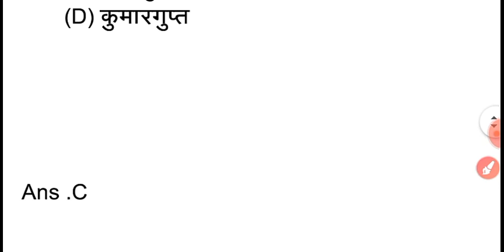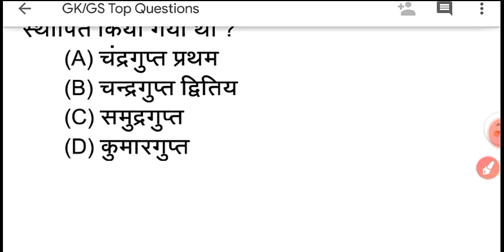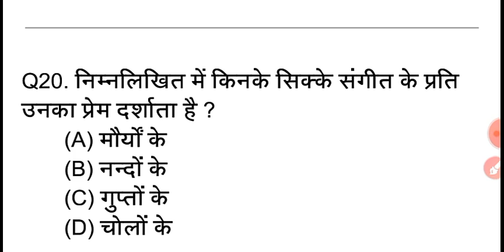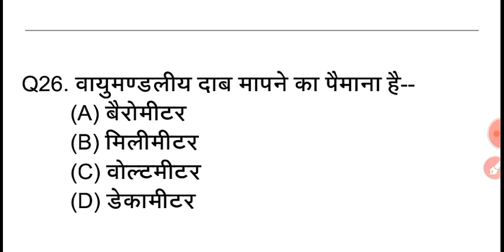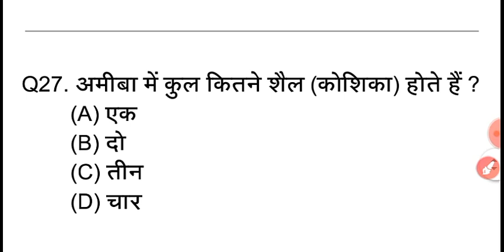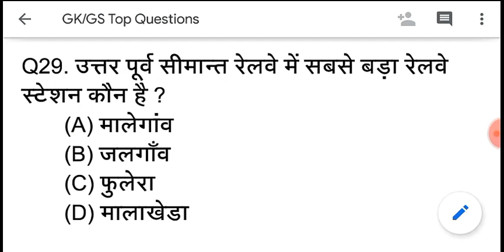महत्वपूर्ण प्रश्न | रट लो upsc , rrb , ssc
अति महत्वपूर्ण प्रश्न GK/GS